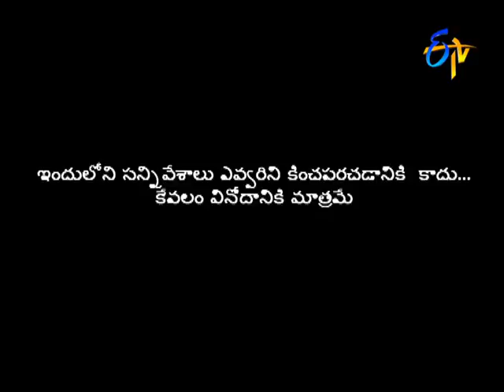Venu wonders Performance – Jabardasth – Episode No 1 – ETV Telugu